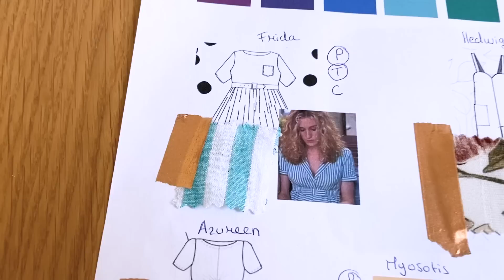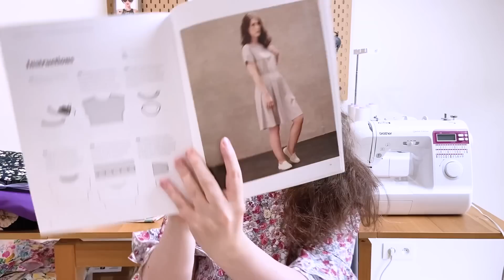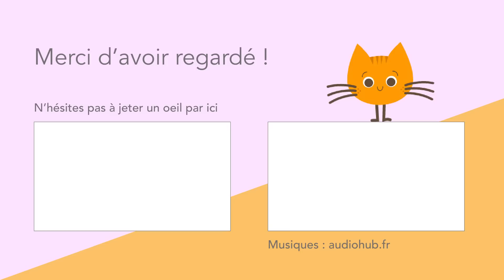Ma garde robe capsule pour l'été ! - Prochains projets #1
Dans cette vidéo, je vous présente mes idées d'associations patrons/tissus pour une garde robe capsule d'été ! J'ai pioché dans des patrons et tissus que je possède déjà et il y a également des nouveautés :)

▬▬▬▬▬▬▬▬▬▬▬▬▬▬ PROJETS  ▬▬▬▬▬▬▬▬▬▬▬▬▬▬

00:00 Introduction

04:17 Robes & Salopettes

@Biotifolle pour l'inspiration

12:32 Tenues capsule

22:40 Jeans + Top

@paulinebzk pour l'inspiration :)

Passepoil De Chat

Elza